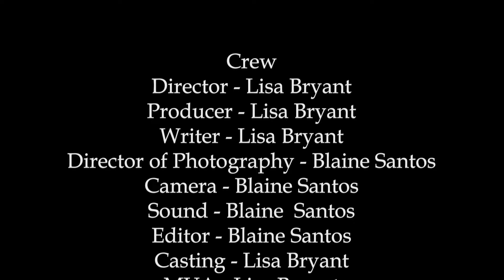A fab life Episode 1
The story of a Young Lady named Yvette who decides to make a life changing decision, without weighing the cost.
Will she be successful on her journey?